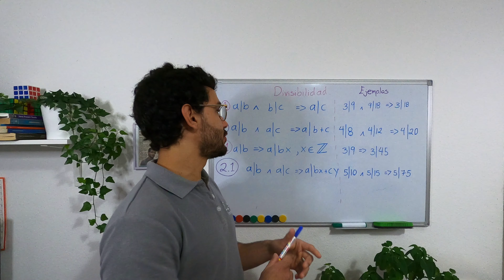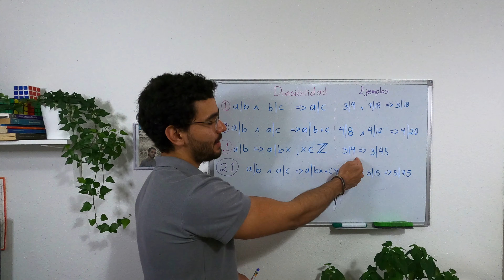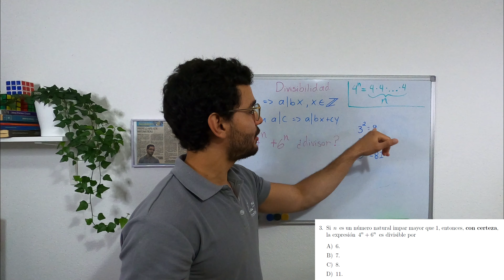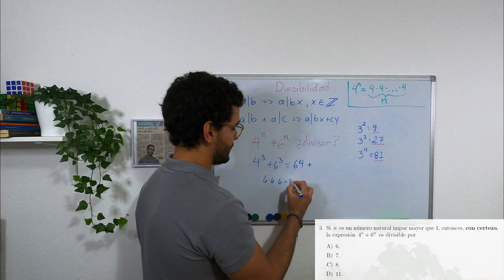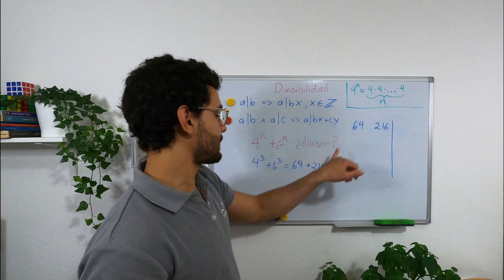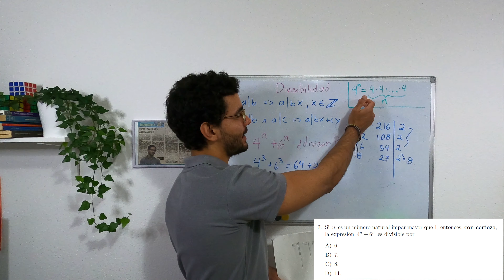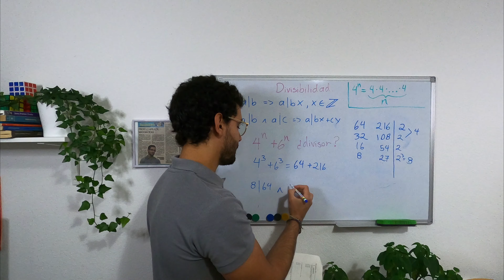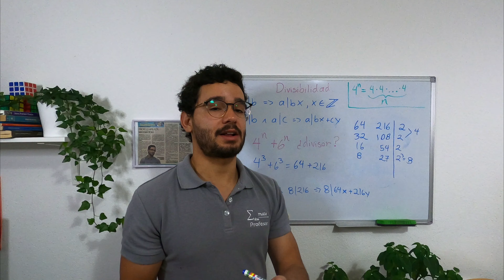Prueba de Habilidades Cuantitativas #3 UCR | Divisibilidad